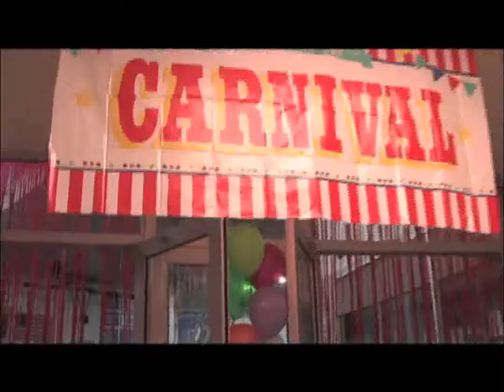Church of the Brethren Jr High Conference 2015 Summary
This is the final version of the Highlight DVD from the 2015 Church of the Brethren Jr. High Conference, held June 19-21 at Elizabethtown College in PA.